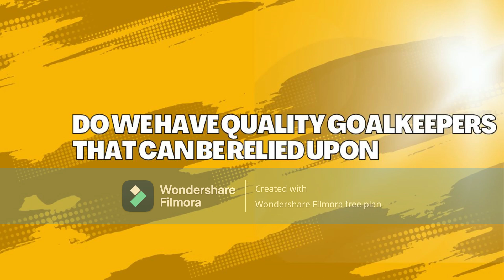Dele Aiyenugba Names Four Young Goalkeepers Good Enough For Super Eagles, Omits Maduka Okoye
Former Super Eagles goalkeeper, Dele Aiyenugba named four young goalkeepers good enough for the Super Eagles and omitted the name of Maduka Okoye.

Do you think Maduka Okoye is not good enough for the Super Eagles of Nigeria?